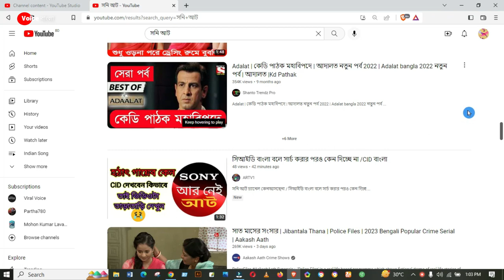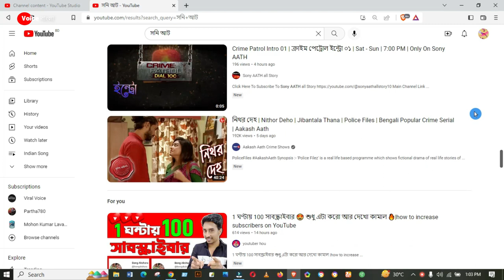Sony AATH Channel | সনি আট চ্যানেলটি আর নেই। Sony AATH Premium Bangla Entertainment Channel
Sony AATH (সনি আট) - one stop destination for Bangla Golpo! With shows such as C.I.D., Crime Patrol, Adaalat, AAHAT, Gopal Bhar, Baalveer, Mahaboli Hanuman, Nut Boltu, NIX je sob pare, Mahabharat, the channel has the most entertaining shows of horror, detective, crime, mythology

Sony AATH is an Indian Bengali-language general entertainment pay television channel owned by Culver Max Entertainment, with programming mostly consisting of television series from SET India dubbed in Bengali. It was launched in 2009 as Channel 8, and its HD feed was launched on October 10, 2021. Sony Aath is Sony Pictures Networks India's first regional television channel, and is the fastest growing Bengali-language television channel in India

ony AATH is a Premium Bangla Entertainment Channel that entertains its viewers with a mix of fiction, cinema as well as locally produced animation programs. Launched in 2009, Sony AATH has become extremely popular amongst viewers of all age groups. With fiction shows such as Crime Patrol, Adaalat, AAHAT, Gopal Bhar and Nut Boltu, the channel not only has the most exciting fiction series in Bengali but also the most funny kids programs with locally relevant stories.
The channel is currently available on all major digital and analog cable platforms across India, including DTH players like Dish TV, Tata Sky, Airtel Digital TV, Videocon DTH. It is also available in USA, Canada and Bangladesh.
Current Programming
Aladdin – Naam Toh Suna Hoga[3]
Baal Veer[3]
CID[3]
Crime Patrol[3]
Gopal Bhar[3]
Mahabali hanuman[3]
Nix: Je Sob Pare[3]
Nut Boltur Kandokarkhana[3]
Panchotantrer Mantro[3]
Tomar Meye Ki Kore?[4]
Premiered films
Bengali Telefilms
Kala Jadoo
Sei Raat
Sahebbarir Bhoot
Raktakto 31
Raat
Pasher Ghor
Operation Hamilton
Nishi Raat
Mriytur Hatchhani
Roommate
Maya
Lal Saheber Kuthir
Lal Saheber Kuthir: Khoj
Jungle E Sei Raat
Jungle Er Oi Banshita
Darjata Khola Thak
Circuit House
Bhootbari Forest
Araale Ke?
Hollywood films premiere in Bengali dubbed version
Justice League
Godzilla
The Mummy
Men In Black 3
Spider-Man Homecoming
The Conjuring
Former Programming
Aahat
Bhanwar (TV series)
C.I.D. Kolkata Bureau[5]
Encounter (Indian TV series)
F.I.R. (TV series)
Hotath 37 Bochor Por
Konta Satti Konta Durghatona
Ladies Special
Bharat Ka Veer Putra – Maharana Pratap
Satya Ghatana Abalambane
Surya The Super Cop
Virrudh
See also
Sony
ATN Sony Aath
Sony Aath is a Bengali-language movie channel in India that also shows some dubbed entertainment shows. It was launched in 2009 as Channel 8 and acquired by Multi Screen Media (now Sony Pictures Networks India) in 2010, which renamed it to Sony Aath (Aath is the Bengali word for the number eight, and it is also used by Aakash Aath). It was the broadcaster’s only regional-language channel (i.e., except Hindi and English) until 19 August 2018, when Sony Marathi was launched.

Its competitors include Jalsha Movies, Zee Bangla Cinema, Colors Bangla Cinema and Enterr10 Bangla.